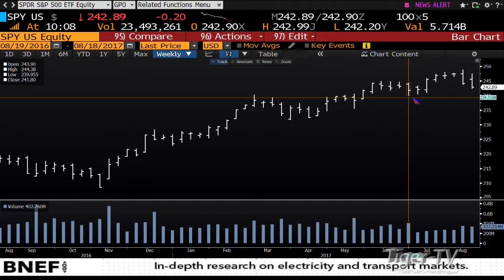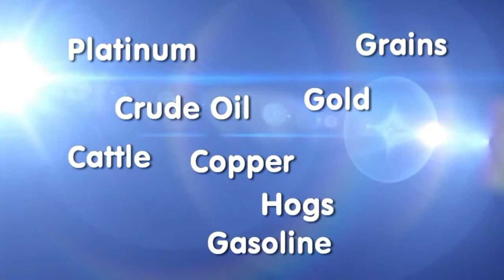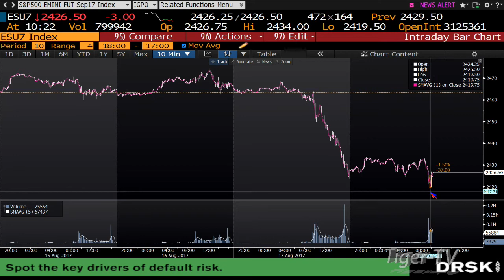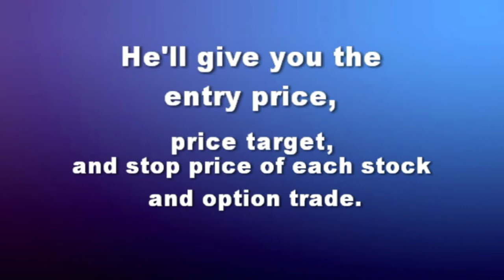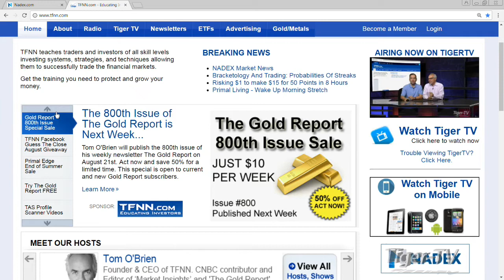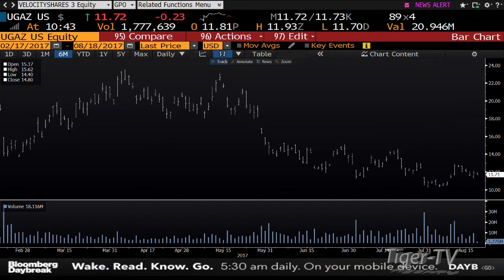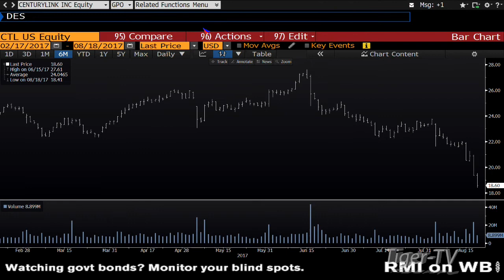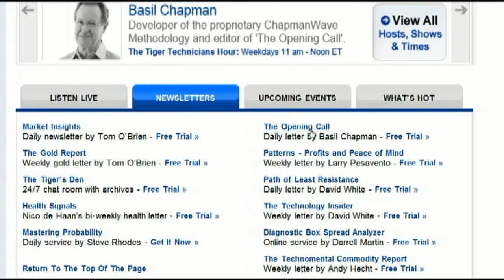August 18th Bull-Bear Binary Option Hour on TFNN by Nadex - 2017